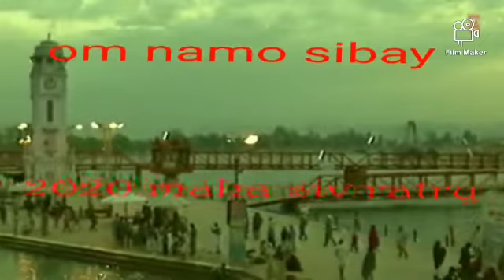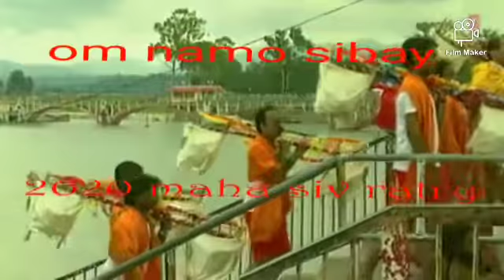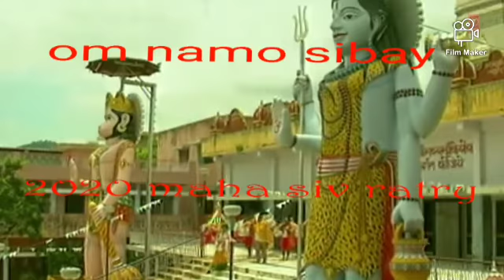2020 maha sivrattry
Hemanta